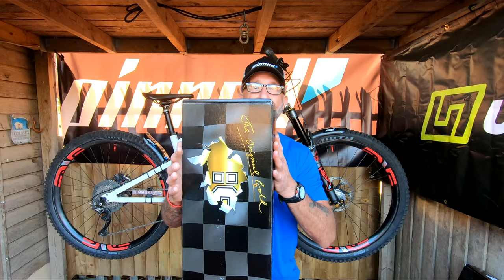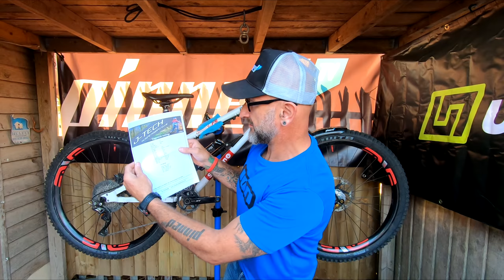WE GOT OHLINS SPONSORED AND OTHER UNBOXING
With a bit of an outdoor studio set up, Jim showcases the latest products through the door at Pinned HQ.